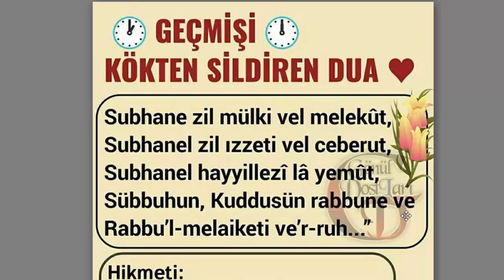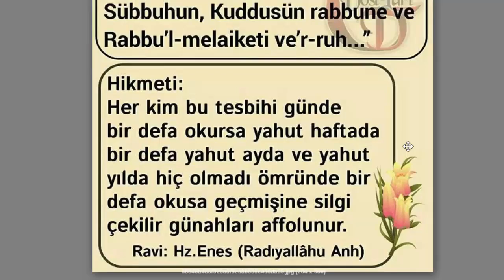GEÇMİŞİ SİLEN DUA (Dualar Hazinesi)